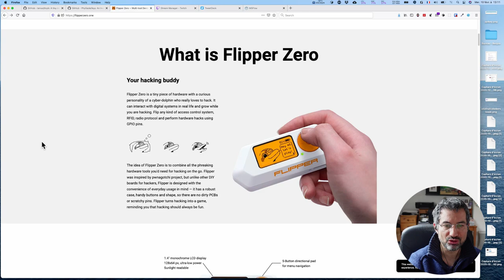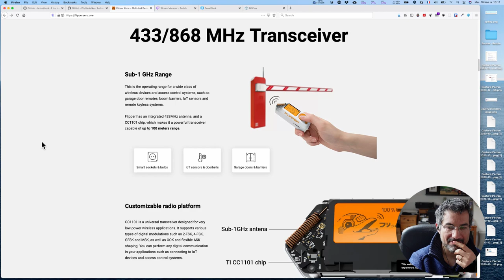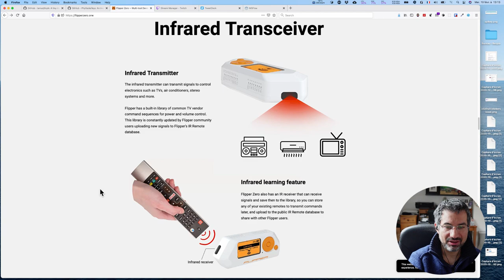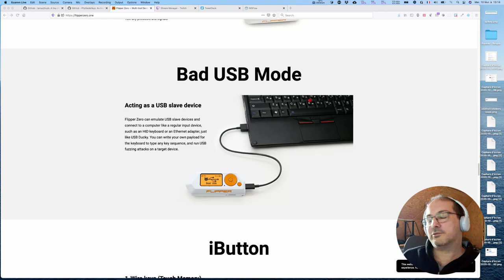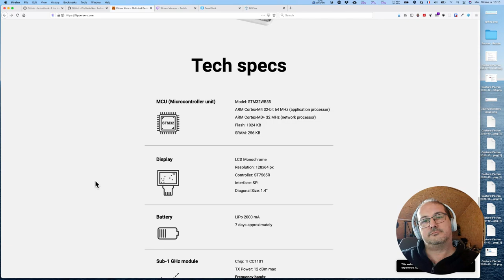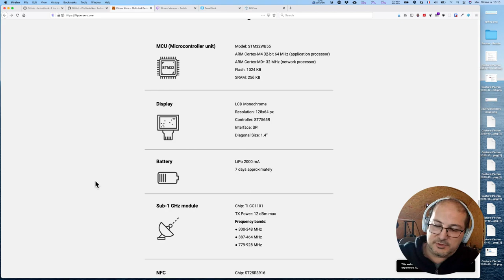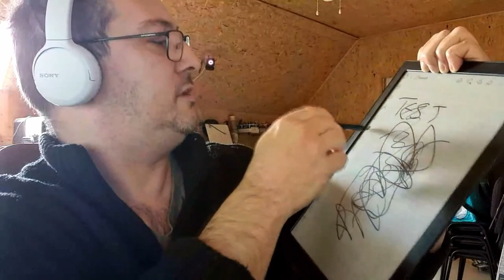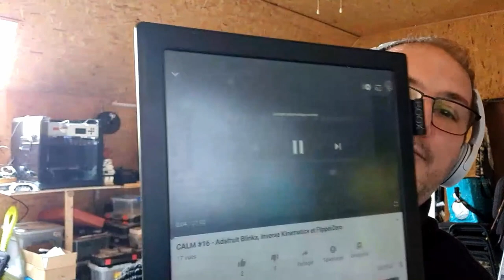CALM #17 - Interview : Stéphane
Aujourd'hui Comme A La Maison #17 me permet d'accueillir Stéphane, alias @BeBoXoS sur Twitter)

Venu parler de FlipperZero, on a abordé tout ce qui fait la vie d'un maker qui a quelques années d'expérience.
En vrac :
* P4wnP1